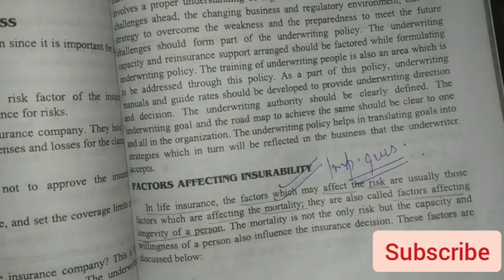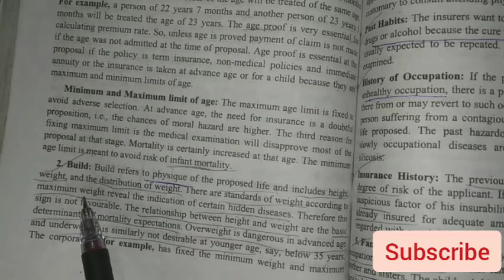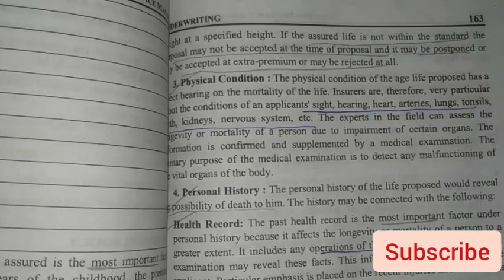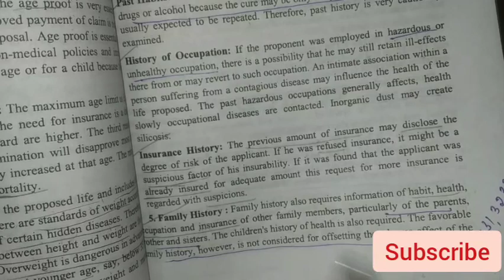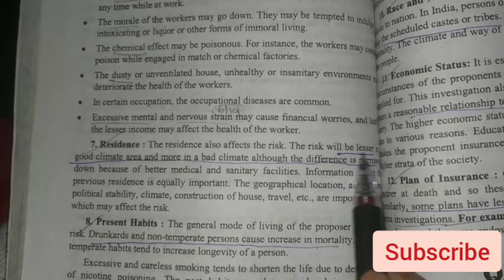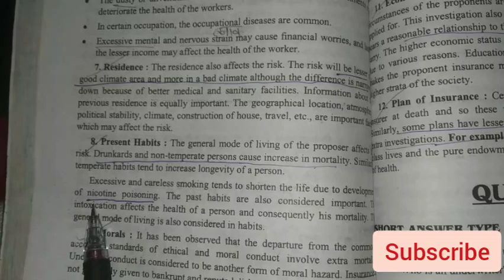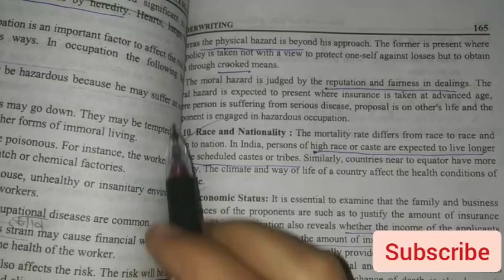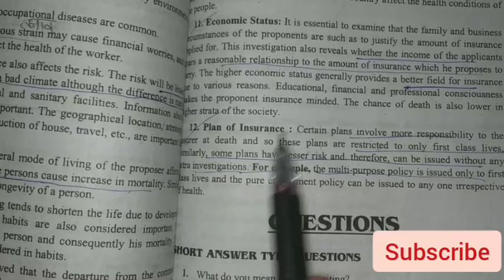Factors affecting Insurability | Insurance underwriter |part 3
here a video on chapter - insurance underwriter (Insurance service management ) part - 3

in this video we are going to discus

factors affecting Insurability

keep supporting...

kaim'sstudy
kaim's study